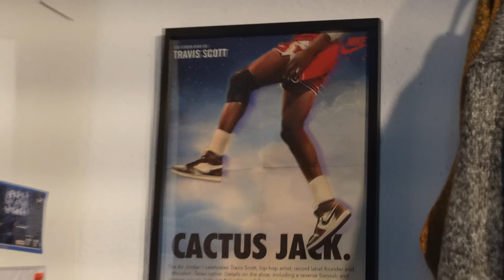"Die ultimative Fußball-Herausforderung: Ein Ball, ein Tor und 5 Schwarze" ⚽️🔥|| Fußball-Challenge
In diesem Video bestreiten wir 5 verschiedene Fußball-Challenge und gehen mit unseren Skills an die Grenzen.

❗️Folgt ihr ihr schon auf den anderen Plattformen ❓